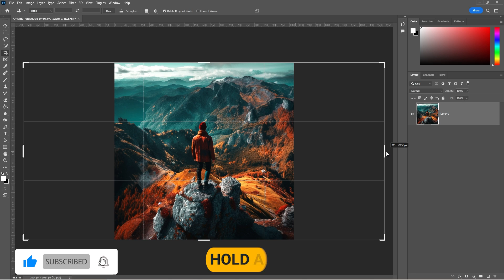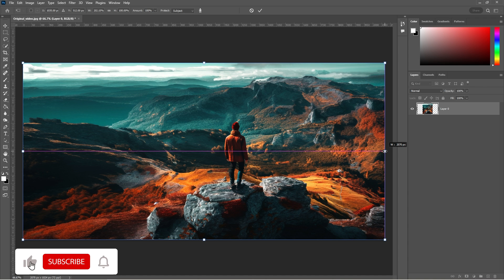Extend Background Photoshop 2023 (QUICK & EASY)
If you work as a graphic designer or photo editor, there may be times when you need to enlarge the background of an image in order to enhance its visual appeal or adjust it to a specific format. In this article, we will explore the process of extending a background in Photoshop, which is a widely used photo editing tool by both professionals and beginners.